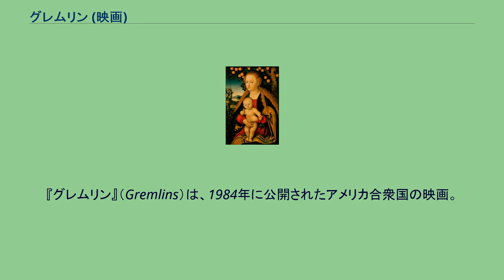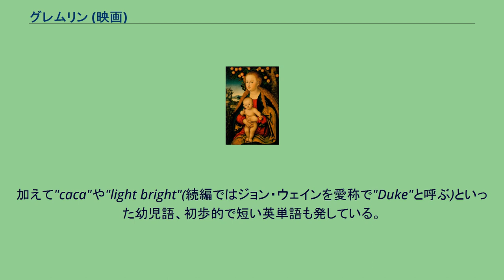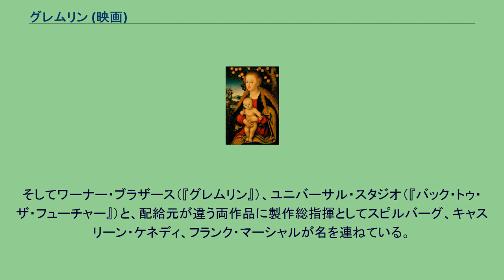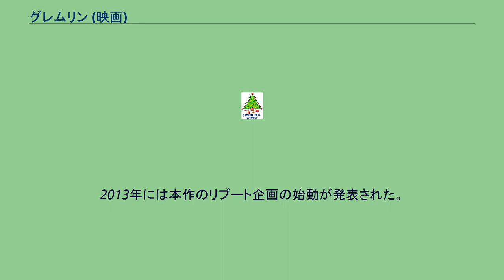グレムリン (映画)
スティーヴン・スピルバーグ
ジョー・ダンテの監督映画
『グレムリン』（Gremlins）は、1984年に公開されたアメリカ合衆国の映画。
ジョー・ダンテ監督作品。
クリスマスに贈られた珍しいペットの飼育方法にまつわる騒動を描いたSFブラックコメディである。
1990年、ダンテ監督により本作の続編である『グレムリン2 新・種・誕・生』が制作された。
発明家のランダル・ペルツァーは、セールスのために訪れた街で息子のクリスマスプレゼントを選ぼうと、チャイナタウンの骨董店のドアを訪れた。
埃っぽい店の中を物色していると、布で覆われた籠から歌が聞こえてきた。
中を覗いたランダルはその生き物をすっかり気に入り、店主に値段を聞くが、店主に「モグワイは売り物ではない」と販売を断られてしまう。
しかし店主の孫が、家庭が貧窮していることを理由に逆にモグワイを買って欲しいと告げ、店主に内緒でランダルにモグワイを譲ってくれた。
ランダルはモグワイを連れて家路につくのだった。
冬の季節を迎えているキングトン・フェールズでは、豊かではないが互いに思いやりの心を持った妻のリンと、素直に育った息子のビリーが一緒にクリスマスを祝おうとランダルを待っていた。
モグワイをプレゼントされ喜ぶビリーに、ランダルは骨董店の少年と交わした「3つの約束」を守って育てるように約束させる。
一家は素直で愛らしい仕草を見せる利口なモグワイにギズモと名づける。
しかし、偶然の重なりから3つの約束は一つずつ破られてしまい、その度に田舎町で不思議な事件が起こる。
とうとうその原因がギズモから分裂した悪戯好きで残酷なグレムリン（小鬼）の群れによるものと分かった時には、街はグレムリンの暴走でパニックに陥っていた。
ビリーとギズモ、それにビリーの恋人・ケイトは、グレムリンのリーダー格・ストライプ率いるグレムリン軍団を相手に奮闘する。
町のいたるところで惨状を見せながらも平穏が戻ったキングトンに、あのチャイナタウンの老人が訪れ、ランダルとビリーに「約束とはどういうものか分かったでしょう」と語りかける。
再び引き取られていくギズモの心にも、ビリーの心にも確かな友情が残っていた。
老人は語る。
「いつか君たちにもモグワイを飼う資格を得る時がくる」と。
ノベライズされた際に追加された設定によれば、何世紀も前、宇宙の遥か彼方にある、科学が高度に発達した惑星で、モグターメンという科学者が、どんな気候や条件にも適応し、かつ繁殖可能な、性格温和で知的な生物「モグワイ」を作り出した。
モグターメン博士は試しにその内の1匹（ギズモ：gizmo。ガジェットと同義）を地球に送り込み、そのモグワイが着いてしまったところが台湾だった。
そこで中国人の老人に拾われて飼われるようになった。
モグワイが持っていた下記の欠点は博士も予想していなかったというが、それではなぜ骨董屋の主人がこの欠点を知っていたかは不明である。
手足の指は3本だが、手先は器用。
調整されていたギズモとは違い、増殖したモグワイは皆個体差が激しいが、リーダーの「ストライプ」を筆頭にいたずら好きということは共通している（ギズモを除く）。
モグワイの飼育の際には以下の3点に気をつけなければならない。
グレムリン モグワイ変身後の姿。
身長70cm程度に巨大化している。
頭部を除き体毛が無くなった代わりに、全身が爬虫類を思わせる皮膚に包まれ、鋭い牙と爪を持つ。
変身前と比べて一部を除き知能は低下し、好奇心や悪戯好きはそのままに凶暴かつ悪辣な性格となる。
そのため、悪戯も除雪車で家に突っ込むなど人命にかかわる危険なものになるが、白雪姫の映画を楽しんで観たり、酒場でギャンブルやダンディズムに興じたりと人間臭いユーモラスな面も多く見られる。
ギズモをいたぶる(いじめる)場面があるのは映画版2作共通。
同種間で会話をしており、独自の言語を持つとみられる。
加えて"caca"や"light bright"(続編ではジョン・ウェインを愛称で"Duke"と呼ぶ)といった幼児語、初歩的で短い英単語も発している。
『グレムリン』の劇中では数十匹にまで増殖したが、ビリーとケイトの策略により映画館での爆発に巻き込まれ、リーダー的存在であるストライプを除いて全滅した。
本作は...